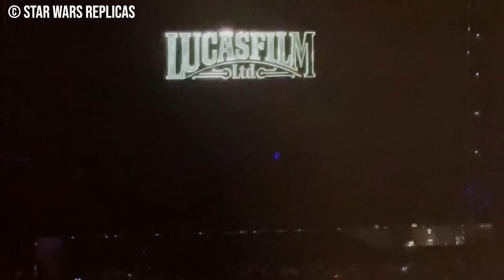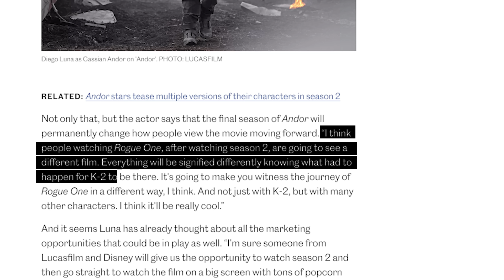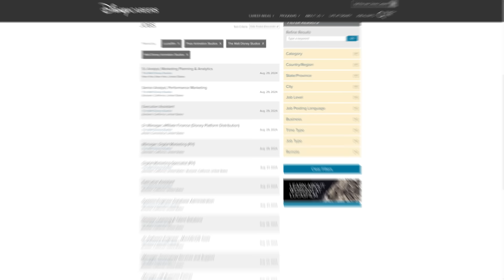EVERY SINGLE Upcoming Star Wars Project! (2024 & Beyond)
Red Five standing by...